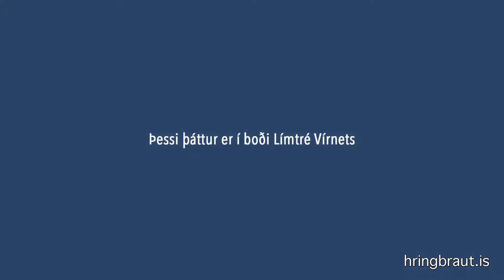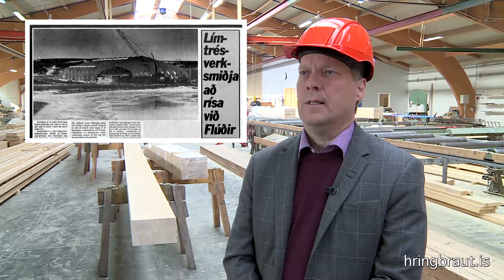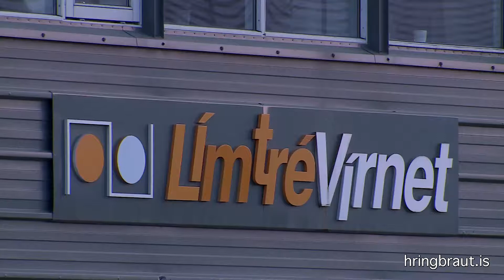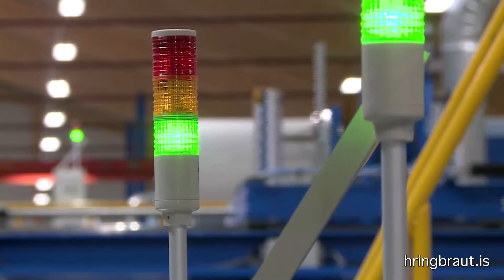Atvinnulifid 2017 37 LimtreVirnet